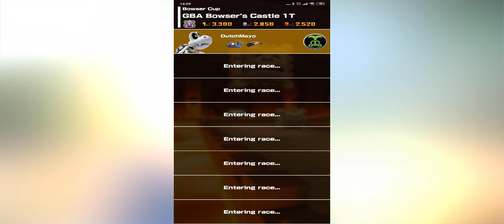MARIO KART TOUR - Paris Tour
Paris Tour - Bowser Cup - Bowser's Castle 1T